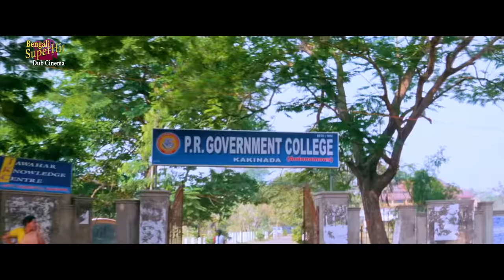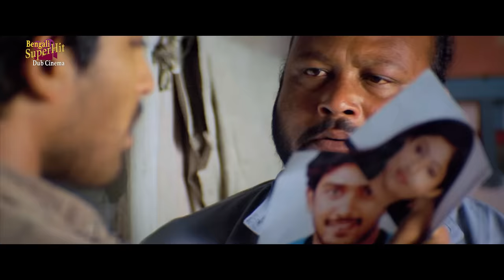Pagol Deewana | New South To Bengali Dub Movie | Allu Arjun , Sheela Kaur , Prakash Raj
BENGALI SUPERHIT DUB CINEMA presents the bengalidubmovie " pagoldeewana" "পাগলদীবানা" released in the year 2024, Directed by: bhaskar , starring : alluarjun , sheelakaur , prakashraj , poonambajwa , Etc.
A story that will keep you hooked till the end. DON’T MISS OUT!

Movie Credits :
Film.      :  Pagol Deewana (পাগল দীবানা)
Director : Bhaskar
Starring : Allu Arjun , Sheela Kaur , Prakash Raj , Poonam Bajwa , Etc.
Music Director(s) : Mani Sharma
Lyrice  : Rivu
Release : 2024